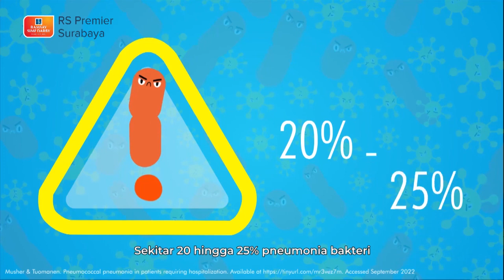Pneumonia mengintai semua usia